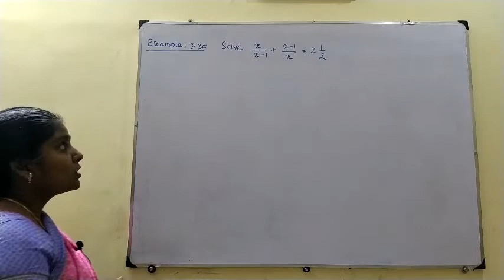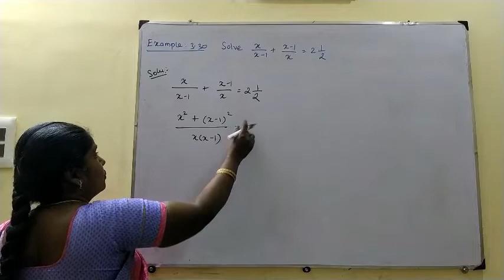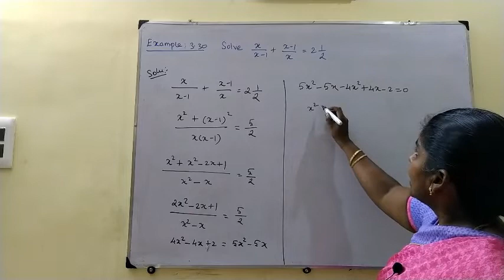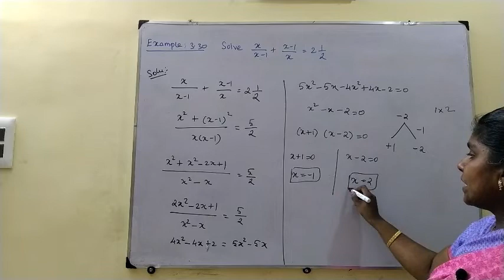10th Maths, Example : 3.30